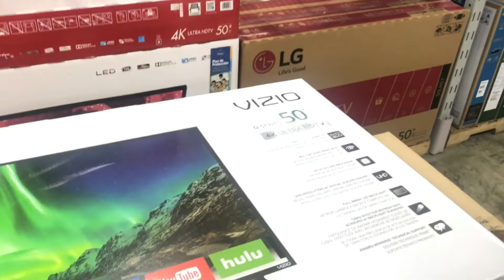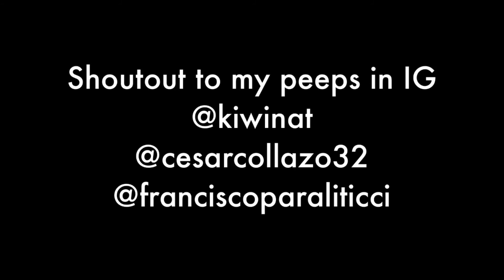The Daily Life of Elvis Episode 2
Im a 23 years old guy living in this wonderful island called "Puerto Rico" with the famous slogan as "We Live where you vacation"

Started This vlog life & little by little i will achieve my dreams inside this wonderful world of YouTube!

Enjoy this video as much as i did doing it for everyone